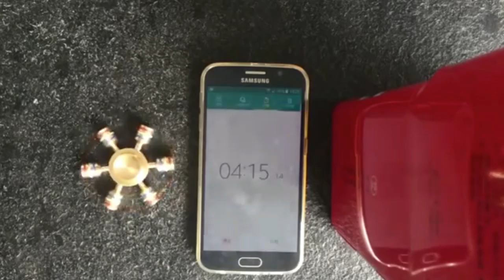A física dos SPINNERS e duas SUPER DICAS para você escolher MELHOR!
Sem dúvida você já deve conhecer o objeto tema deste vídeo, um brinquedo aparentemente simples, que chegou ao Brasil neste ano e virou uma febre entre crianças e adolescentes, não é difícil encontrar alguém na rua com um spinner girando em sua mão.
O brinquedo foi desenvolvido inicialmente como uma ferramenta de combate ao stress, déficit de atenção e autismo, mas com cores e modelos variados ele caiu no gosto da juventude, e já existem centenas de vídeos no YouTube ensinando como fazer um em casa, aqui mesmo no meu canal eu ensinei a fazer um spinner elétrico de led, se quiser aprender, o link está na descrição.
Embora este objeto tenha entrado com tudo no mercado brasileiro, a eficácia psicológica não foi comprovada, e nem existem estudos sobre seus benefícios, mas o certo é que as pessoas compram seu spinner simplesmente por ser algo atraente e que virou moda e não para aliviar o stress, eu particularmente achei completamente inútil, para aliviar o stress prefiro minhas esferas de aço ou uma boa música.
Mas vamos ao assunto que você estava esperando, o spinner consiste em um rolamento com uma massa em sua volta, geralmente formada por 2 ou 3 braços com um peso equilibrado, mas existem outros modelos como os de estrela que possuem 5 pontas,. todas devem ter o mesmo peso e aerodinâmica.
Quando você acerta uma das pontas com sua mão parte da energia é aplicada diretamente sobre o brinquedo e como existe um rolamento ele começa a girar tentando dissipar esta energia, quanto maior a energia aplicada, mais rápido ele  gira, mas não quer dizer que vai girar por mais tempo, a duração da rotação depende mais do rolamento, quanto menor o atrito do rolamento mais tempo ele vai ficar girando.
Então quando for comprar um spinner observe se o rolamento não tem folgas, tente girar ele com um pequeno sopro, se ele girar, o rolamento certamente é bom, e observe também se ele esta bem equilibrado, para isto basta colocar ele na vertical e ver se alguma de suas pontas tende a ficar apenas para baixo, se isto acontecer ele não está balanceado e não vai apresentar uma boa rotação, apenas observando estes dois detalhes você já vai conseguir comprar um excelente spinner, quanto mais preciso for a fabricação, mais tempo ele vai girar.
Os spinners são uma prova que movimento perpétuo não existe, por mais perfeito que seja a construção, o atrito consome toda a energia aplicada e depois de um tempo brincando com o spinner você vai notar que ele esquenta, este calor é o resultado da transformação da energia que se originou na sua mão, toda energia se transforma em calor.
No spinner também existe o efeito giroscópico, que é aquela força que parece existir quando ele está girando e você tenta inclinar , aquela resistência que aparece é a força do efeito giroscópico e quanto maior a velocidade, maior a força, se você conseguir girar seu spinner muito rapidamente é possível que ele fique equilibrado na ponta de um lápis.
Espero que tenha gostado deste vídeo e que ele seja útil para você escolher o seu spinner.
Obrigado pela sua atenção e até a próxima!